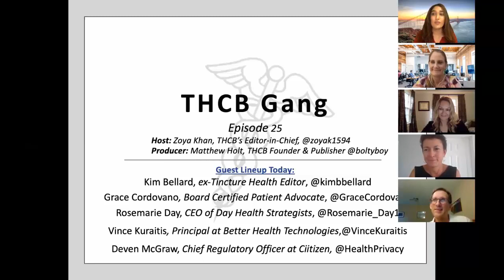THCB Gang Episode 25: New Health Technologies, Medicaid Expansion, & Universal Health Coverage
Joining Zoya Khan are some of our regulars: patient advocate Grace Cordovano, writer Kim Bellard, policy & tech expert Vince Kuraitis, data privacy expert Deven McGraw, and guest Rosemarie Day, Founder & CEO of Day Health Strategies. The conversation revolved around new health technology policies, Medicaid Expansion programs, the 2020 election, and the steps to get to universal health coverage.